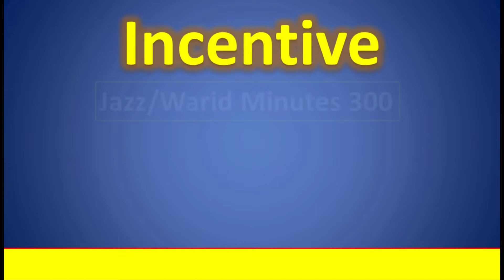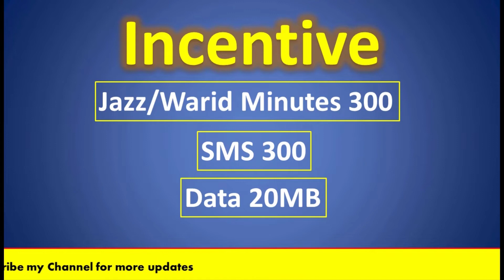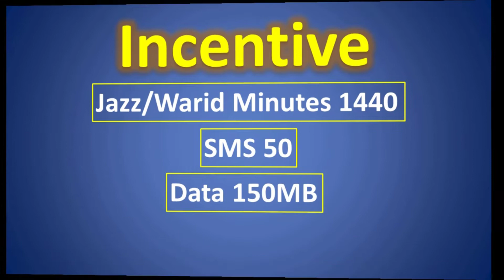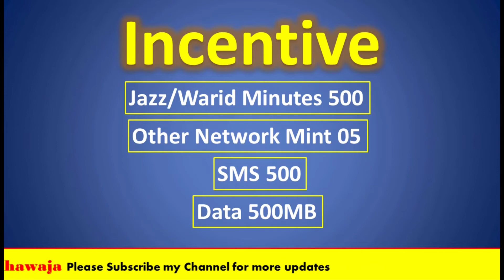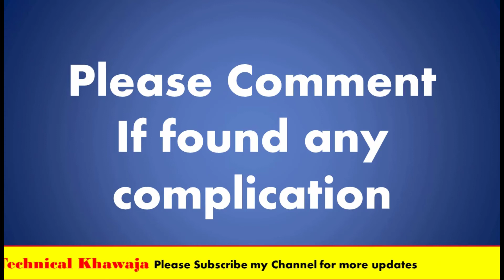Jazz Daily All Call Packages 2020 | Jazz Daily Net Bundle | Jazz All In One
Dear Friends

Welcome to YouTube Channel "Jazz Station". Here we update you about the Jazz & Jazz Cash,  New Features ! Daily Updates ! New Products !  New Packages & Offers.
Moreover-over, We also share the videos from Jazz Station platform on New Android Phone Features, Unboxing the New Mobiles & Devices, Mobile Applications & much more.
You can also get the updates from Jazz Station about the Social Network Applications i.e WhatsApp, Facebook, YouTube, Skype, Twitter, Tik Tok  & Information about the Internet, Computer tips & tricks etc.
We ever tried to make our subscribers & viewers,  up to date. We encouraged our viewers to drop the comments to get the channel Jazz Station more better.

If you like Jazz Station Videos then please support to make sure the following actions !

 LIKE VIDEOS
 SHARE VIDEOS

Thanks & Regards
Ismail Khawaja